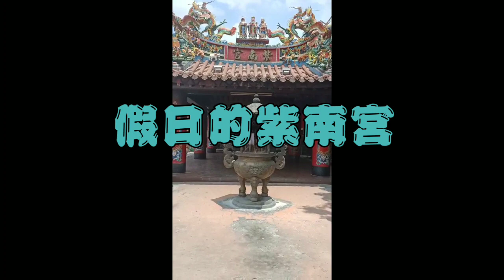假日的紫南宮，原本人擠人，如今沒有什麼人。大家做好防疫宅在家